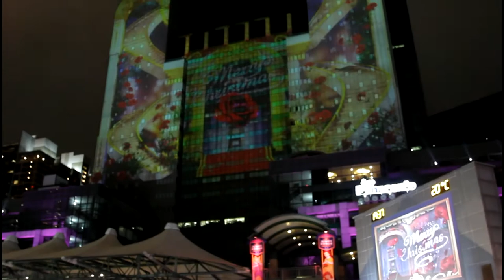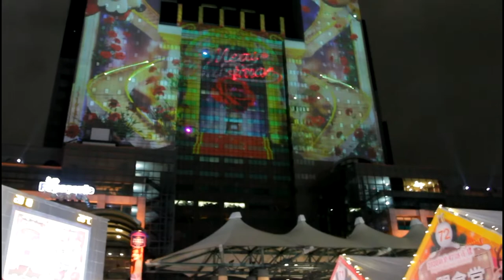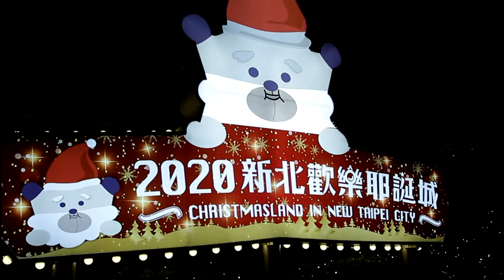20201206 - 2020新北歡樂耶誕城，新北市市民廣場走馬看花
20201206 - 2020新北歡樂耶誕城，新北市市民廣場走馬看花

Canon EOS 7D + EF 17-40 F4L 1080p錄影 & 威力導演14簡易後製